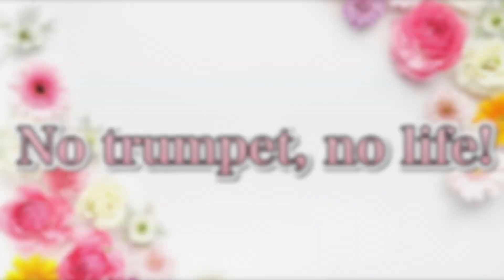【1番ボーカルソロ＋2番トランペットソロ】Everything - MISIA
MISIAさんの『Everything』をボーカル&トランペットで演奏してみました♪

【オススメの演奏動画】

◉ヴァイオレットエヴァーガーデン挿入曲メドレー（トランペット3重奏）

【オススメのレッスン動画】

※オンラインレッスン or 対面レッスン(都内限定）をご希望の方はこのアカウントにご連絡下さい。（対応しているレッスン: トランペット、ポピュラーボーカル）

◉【カラオケ】Summery / サマリー【トランペットIn B♭、In Cパート譜、コード付きスコア販売中】

◉Eine Bunte Welt 楽譜販売中⇦The sheet music of this tune is in store now.

◉Summery 楽譜（Sheet Music of this tune)